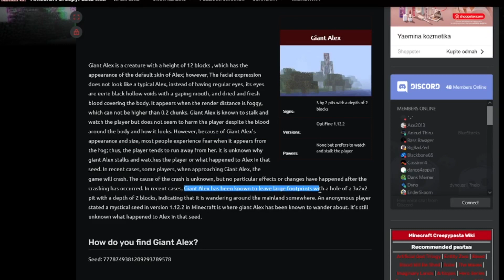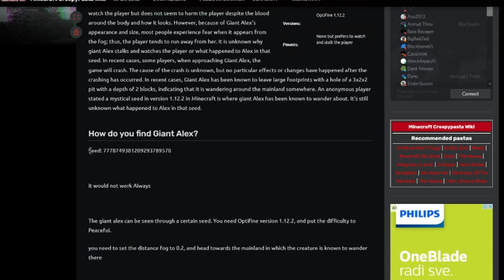Testiranje Minecraft mitova - Giant Alex